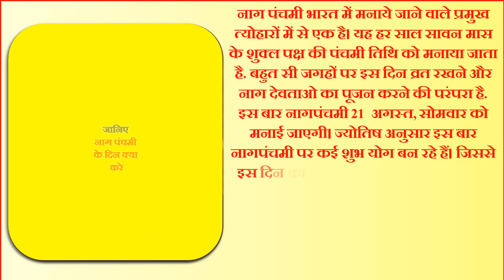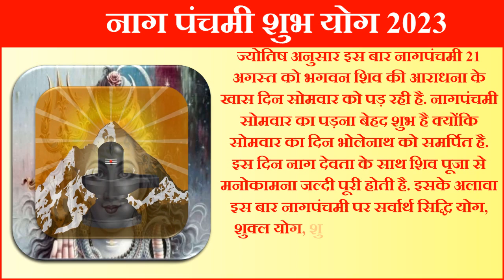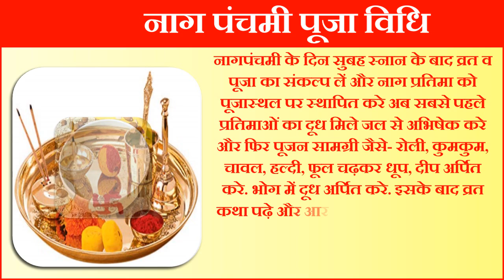Nag Panchami Kab Hai 2023 | Nag Punchmi 2023 Date | Nagpanchami Puja Vidhi | नागपंचमी कब है 2023 में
नाग पंचमी 2023 नाग पंचमी कब है नाग पंचमी किस दिन है नाग पंचमी कब पड़ेगी नाग पंचमी के दिन पूजा कैसे करे नाग पंचमी कौन दिन है नाग पंचमी कितनी तारीख को है नाग पंचमी कब की है नाग पंचमी के दिन क्या होता है नाग पंचमी 2023 में कितनी तारीख को है नाग पंचमी की कथा कहानी नाग पंचमी स्टेटस नाग पंचमी का पूजन कैसे किया जाता है नाग पंचमी की पूजा विधि मंत्र आरती व पूजन सामग्री नागपंचमी व्रत कथा नाग पंचमी महत्व नाग पंचमी शुभ योग 2023 नाग पंचमी 2023 में कब पड़ेगी नाग पंचमी पूजा विधि नाग पंचमी शुभ मुहूर्त 2023 नाग पंचमी पूजन विधि सावन माह की नागपंचमी किस दिन मनाई जाएगी सावन में नागपंचमी कब है नाग पंचमी पूजन सामग्री नाग पंचमी के दिन क्या करे क्या ना करे नाग पंचमी व्रत विधि उपाय नाग पंचमी व्रत का महत्व नाग पंचमी नियम नागपंचमी कितने तारीख को है नाग पंचमी का व्रत कब रखा जायेगा अगस्त में नाग पंचमी कब है नाग पंचमी के दिन क्या नहीं करना चाहिए नाग पंचमी के उपाय नाग पंचमी क्यों मनाते है नाग पंचमी के दिन किसकी पूजा होती है नाग पंचमी काल सर्प दोष सेमुक्ति पाने के उपाय नाग पंचमी के दिन कैसे करनी चाहिए पूजा नाग पंचमी की कहानी नाग पंचमी के दिन क्या होता है नाग पंचमी के दिन क्या करना चाहिए नाग पंचमी के दिन क्या खाना चाहिए नाग पंचमी के दिन सपने में साँप देखना नाग पंचमी के दिन क्या दान करना चाहिए नाग पंचमी के दिन क्या नहीं करना चाहिए नाग पंचमी किस तारीख को है नाग पंचमी के तारीख नाग पंचमी कितने तारीख की है  नाग पंचमी नाग देवता का पूजन कैसे करे नाग पंचमी नाग देव मंत्र नाग पंचमी काल सर्प दोष के उपाय नाग पंचमी काल सर्प दोष दूर करने के उपाय |